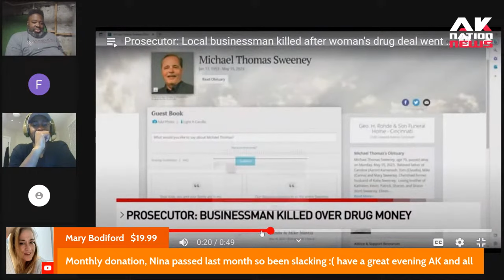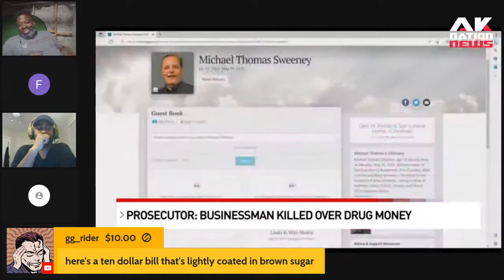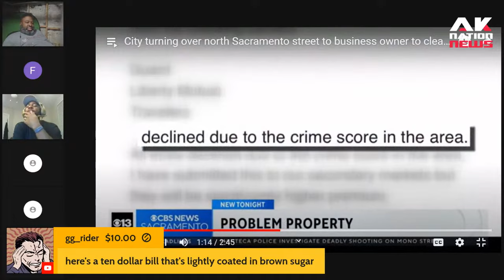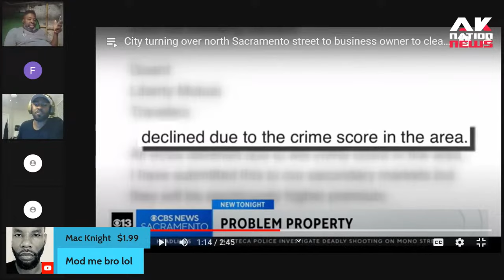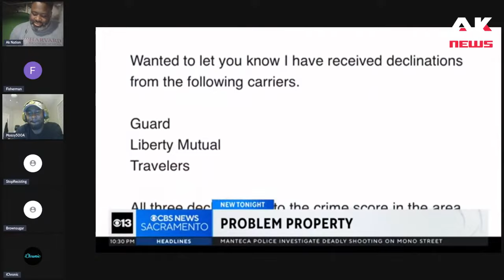The moment a businessman is refused insurance bc too much black crime & violence in his zip code.